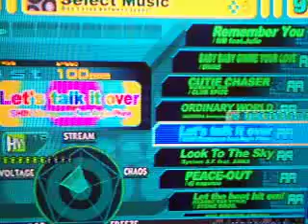Dance Dance Revolution Max USA COMPLETE Songlist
Complete songlist for Max.